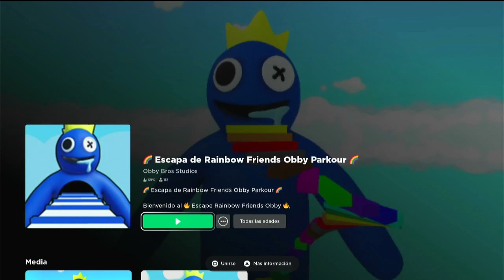Escape Rainbow Friends Parte 3 Obby Roblox - Playstation 4 (4k 60fps)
¡Hola, bienvenido a Escape Rainbow Friends Obby! ¡Salta, deslízate, sumérgete y corre a través de increíbles cursos de obstáculos basados en los populares personajes de Rainbow Friends!